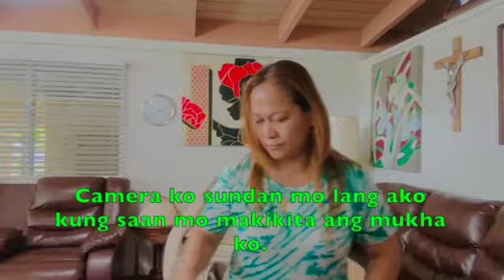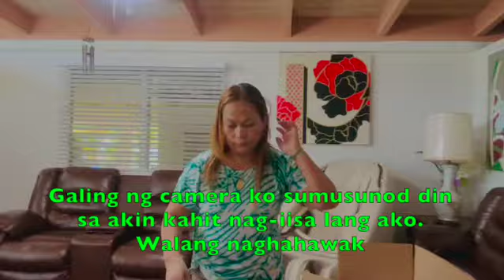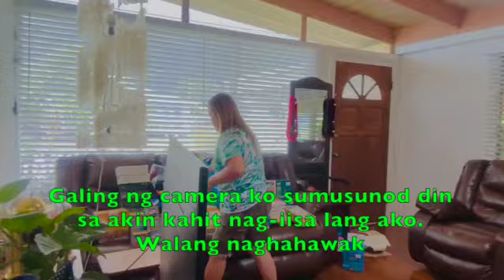Packing Box For My YT Subscribers and FB Followers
Thank you Lord makapagshare na naman tayo kahit sa ano mang paraan. Sana masiyahan sila kahit na mga used clothes at kaunting kasamang goodies inside.